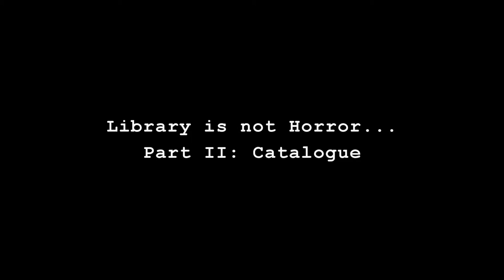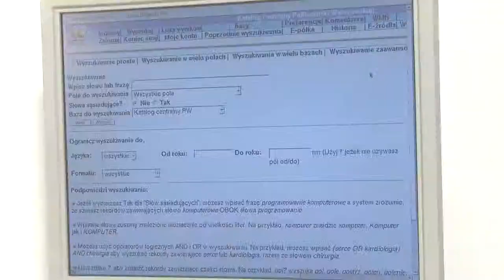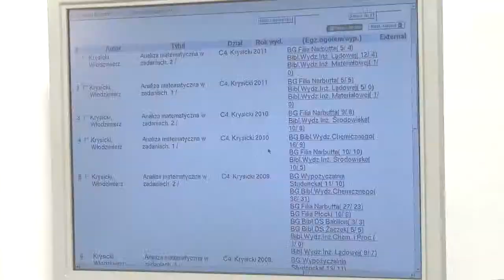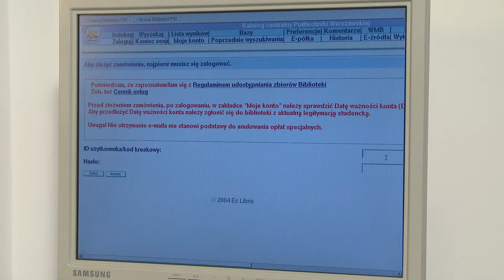Library is not horror 2 - catalogue / Warsaw University of Technology / Main Library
WUT Main Library presents the  second training movie for all WUT students. This time we introduce The Library Catalogue and show how to order books.